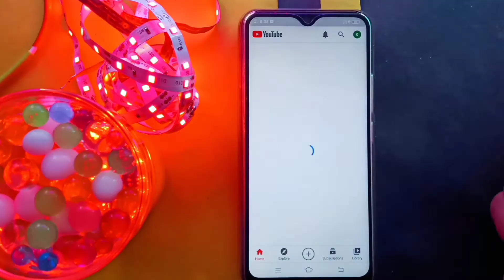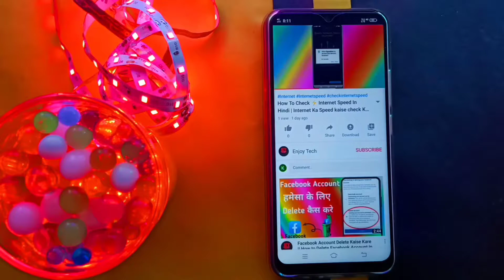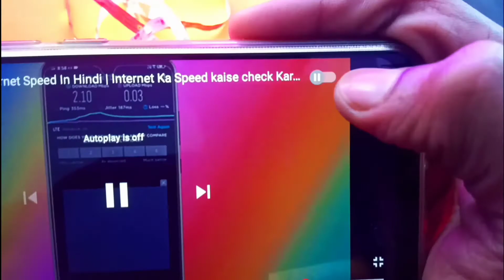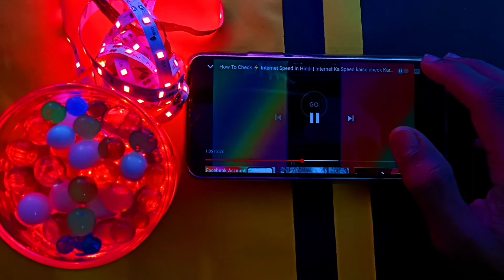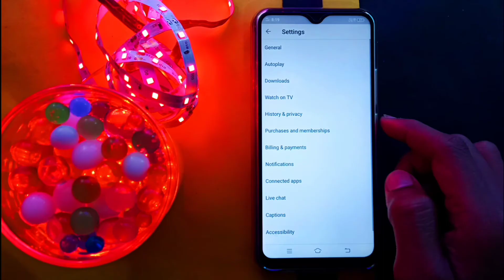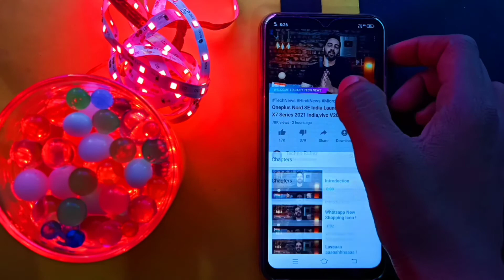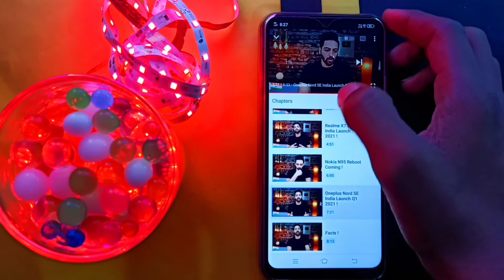Top 6 New Features of Youtube That You Did Know ⚡ November 2020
Hii Guys, Welcome To Another video

Title - Top 6 New Features of Youtube That You Did Know ⚡ November 2020

Topic - Doston Aaj ke is Wale Video Main Main Aapko Bataunga 6 New Features Jo add hue hain YouTube mein and Doston Is Update Karne Ke badha Aapka Using Experience Bahut Acche Ho Jaega.

Note - All content used is copyright to Enjoy Tech,
Copying or Reproduction of content from